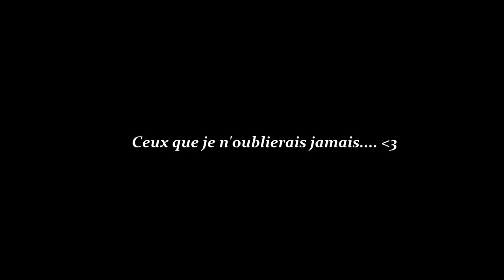Eux ♥ (collège RG de Gy)